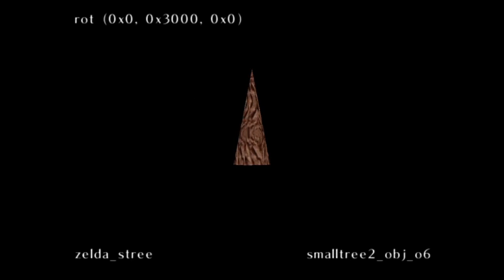Ocarina of Time - zelda_stree - Restoration by zel.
Original URL:

Original Title:

Content:

0:00 -

Source:

Information: